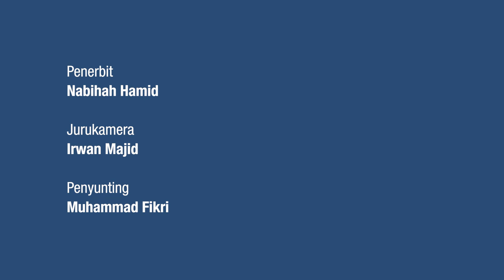Sabah sekat penerbangan dari China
Kerajaan Sabah membatalkan semua penerbangan termasuk penerbangan sewa khas dari China ke Sabah berkuatkuasa serta-merta.

Namun pembatalan tersebut bersifat sementara.

Keputusan itu dibuat setelah mengambil kira kesejahteraan rakyat dan mengurangkan risiko terhadap jangkitan novel koronavirus.